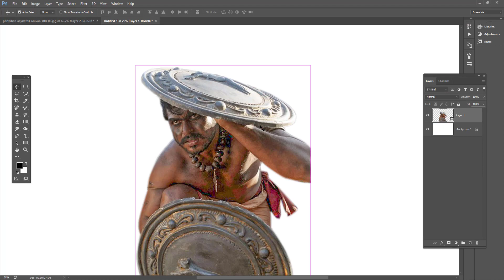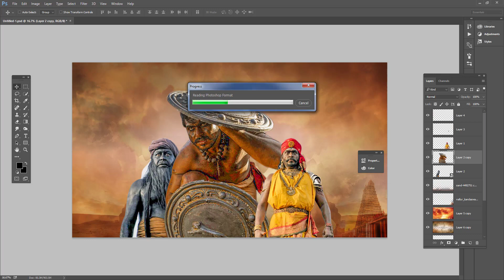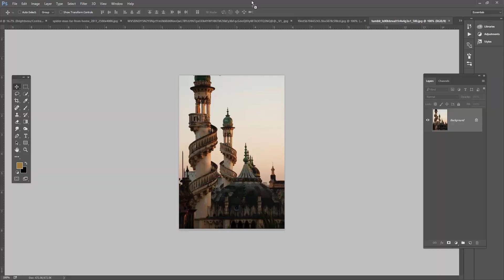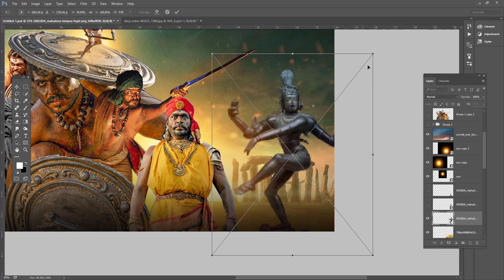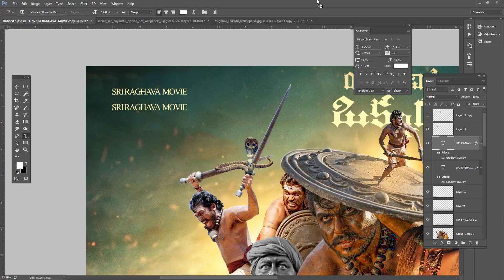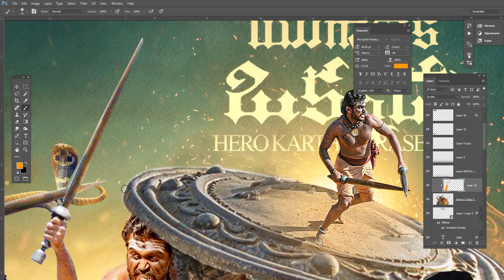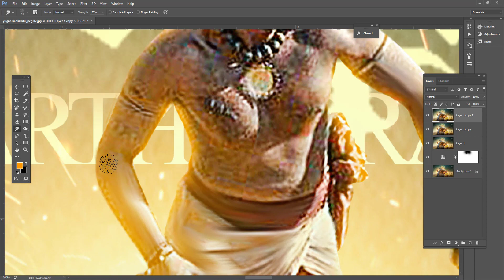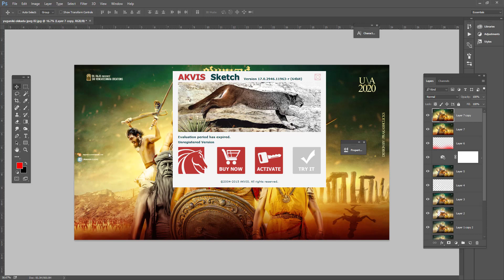Yuganiki Okkadu 2 || AAYIRATHIL ORUVAN 2 || poster work || karthi sivakumar | Reema sen | andrea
AAYIRATHIL ORUVAN 2 TRAILER,CONCEPT TRAILER AAYIRATHIL ORUVAN,aayirathil oruvan 2,AO2,AO SELVARAGAVAN,AO2 TRAILER,Aayirathil Oruvan,Aayirathil Oruvan 2,AAYIRATHIL ORUVA,

yuganiki okkadu 2 trailer Yuganiki okkadu 2,official trailer 2020,karthi,Reena sen,andrea,yuganikiokkadu2,YuganikiOkkadu,Karthi Sivakumar,Reema Sen,Andrea Jeremiah,R. Parthiepan,Pratap Pothan,Azhagam Perumal,Director :Selvaraghavan,latest trailers,latest telugu trailer,yuganiki okkadu 2

YughanikiOkkadu2 | Story | Written by Dath Maddali | Dath's Vault